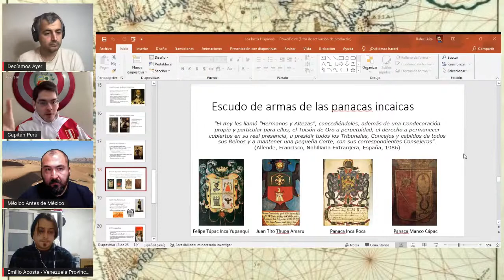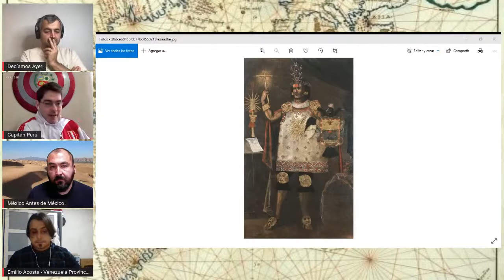Entrevista a Emilio Acosta, Eric Cárdenas y Rafael Aita: Leyenda Negra en Hispanoamérica.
Tuvimos el honor de ser entrevistados Emilio Acosta de Venezuela Provincial, Eric Cárdenas de México Antes de México y Rafael Aita (Capitán Perú) por Adrián Rodríguez del canal de Youtube Decíamos Ayer, donde estuvimos charlando sobre la leyenda negra en hispanoamérica, la historiografía oficial en las repúblicas américanas, tergiversación del pasado, entre otros interesantes temas históricos.